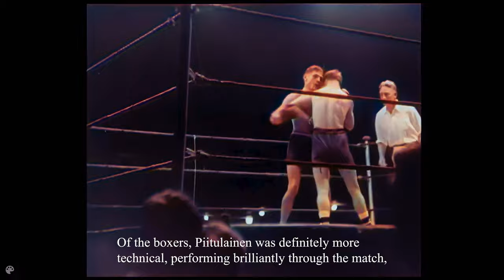Professional Boxing 1947 | Colorized | 50 FPS | Video Restoration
Original source of the film material - the Finnish Broadcasting Company - YLE

Nyrkkeilyottelu Yrjö Piitulainen - Jean Wanes Helsingin Messuhallissa (nyk. Kisahalli) 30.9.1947. Ottelu päättyi ratkaisemattomana.

Tuotanto / Production: Filmi-kuva. Alkuperäinen filmi / Original film title: Jälleen uutta 3. Valmistumisaika / Production time: 1947. Suomenkielinen selostus / Finnish Commentory. Mustavalkoinen filmi / Black and white film.

In this video, Yrjö Piitulainen boxing against the Frenchman, Jean Wanes in 1947 at Messuhalli, Helsinki. This close match ended in a draw.

Piitulainen was a middle-weight-class boxer. His best years occured during the post-war. In the 1940's the American Ring magazine considered Piitulainen the 6th among all the European middle-weight-class boxers.